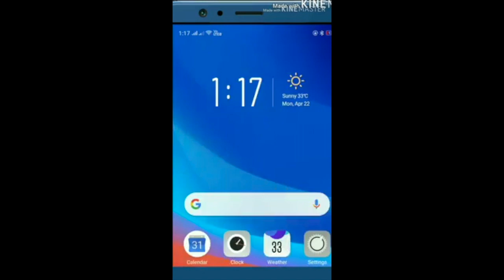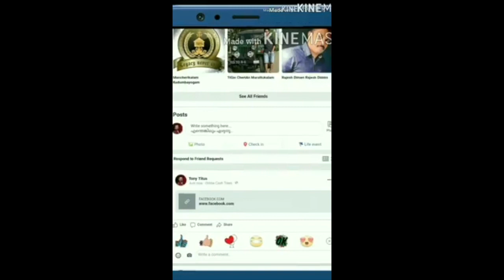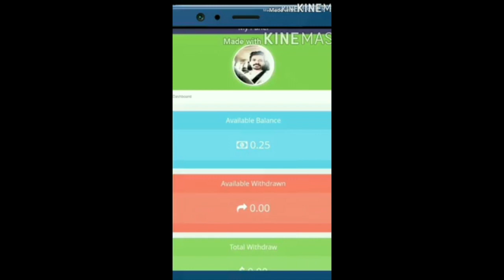സഖാവിന് ആകെ അറിയാവുന്ന കാര്യം അതാണല്ലോ..😐